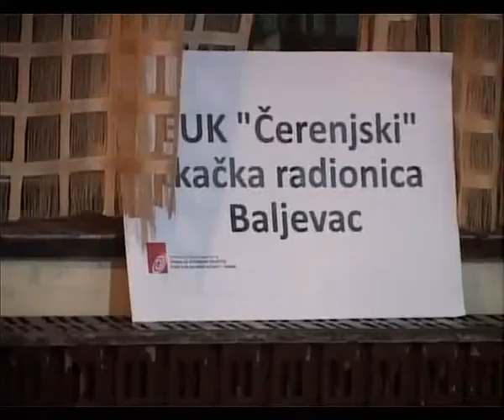CERENJSKI 27 12 2011